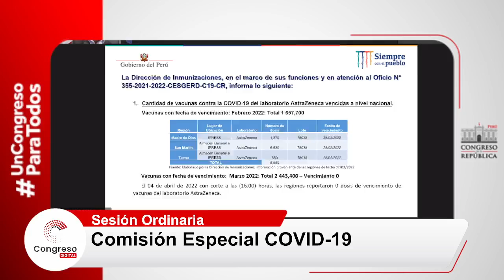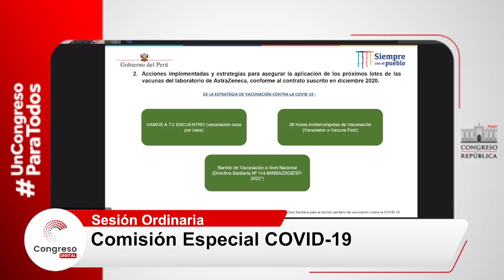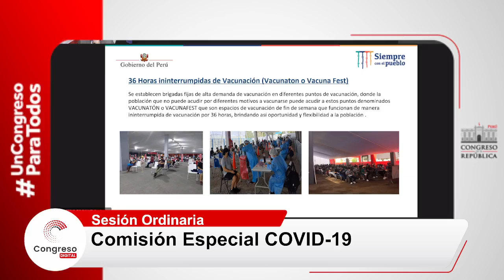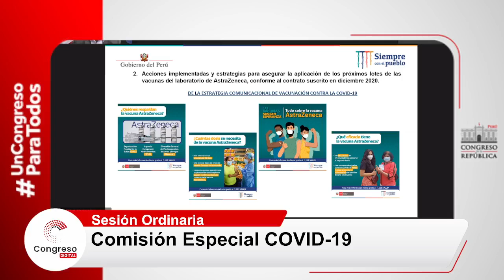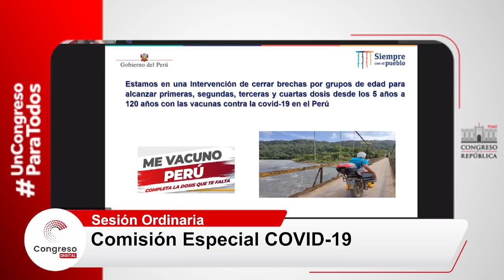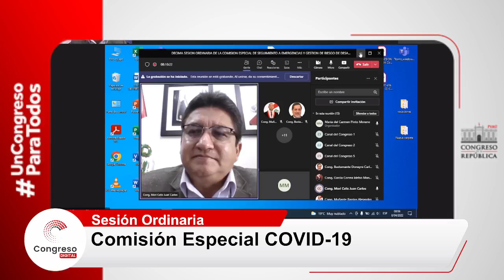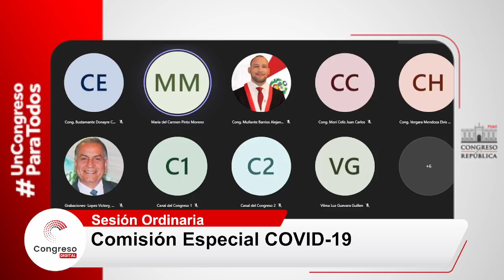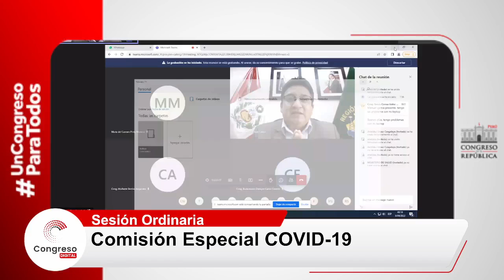COMISIÓN ESPECIAL COVID-19 | 08/04/22